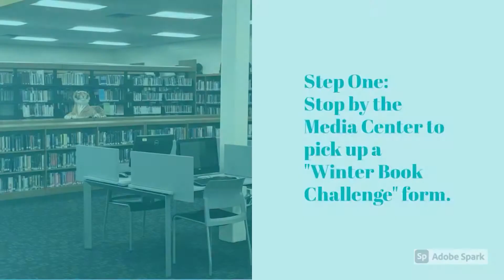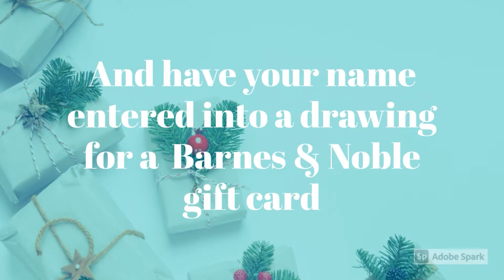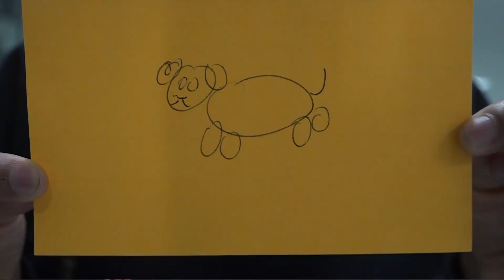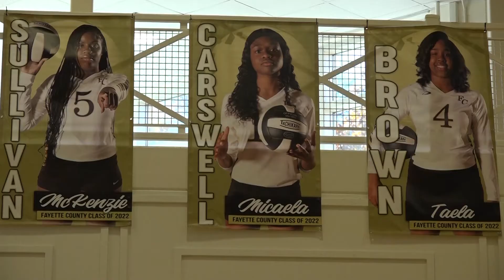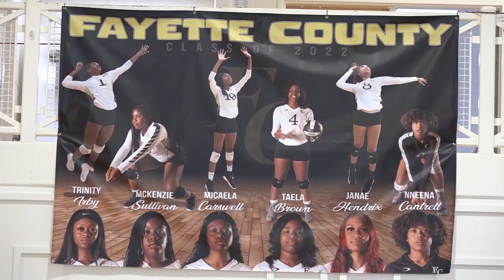Dec 3 Morning Roar